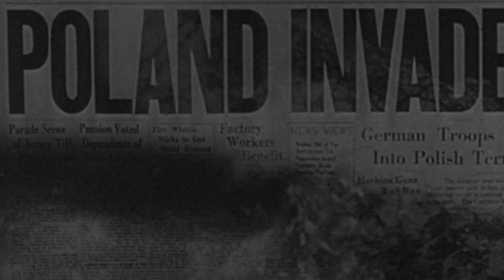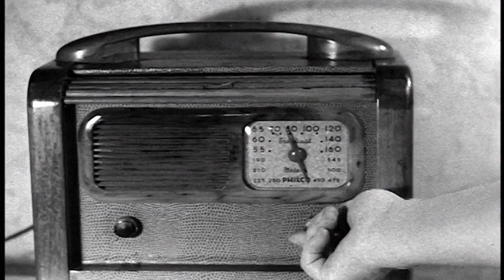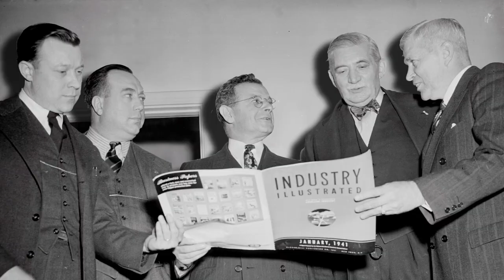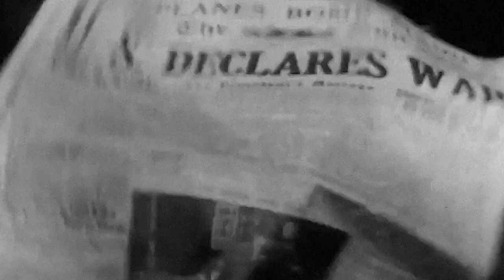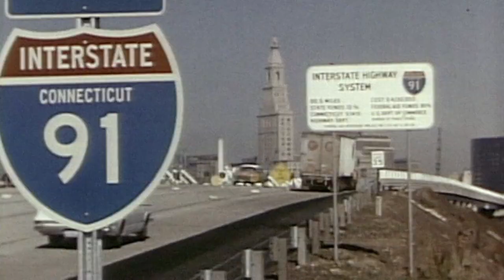Capitalism in WWII: The Arsenal of Democracy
American industrial might defeats the Axis and sets the course for decades of prosperity.